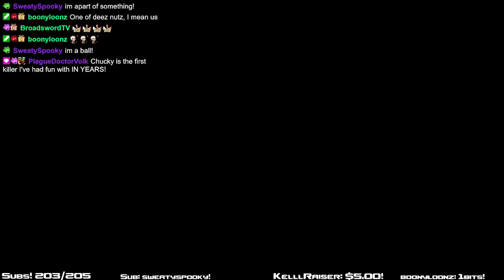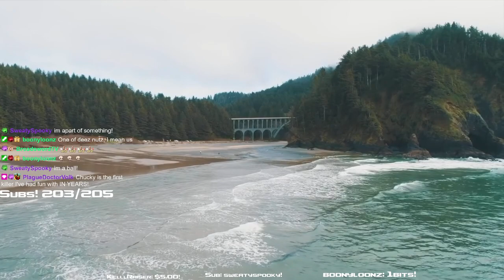Ina didn't get much sleep today...